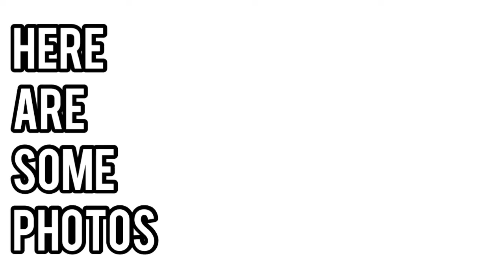Christchurch With Jack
in this episode of the james collie vlog, i go to christchurch with jack. we get greggs, climb some mad hill, and go to oxxo!!

james :)